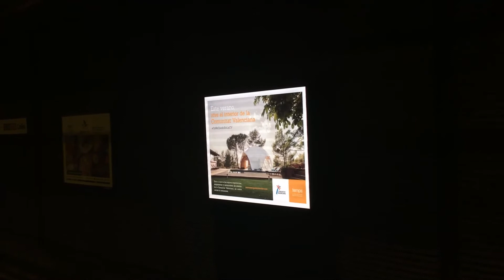Pantalla digital metro Colón TEMPS 2020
Publicidad en pantalla digital de la estación de metro Colón para TEMPS CASAS RURALES DE INTERIOR 2020.